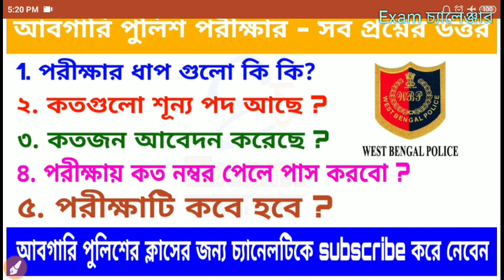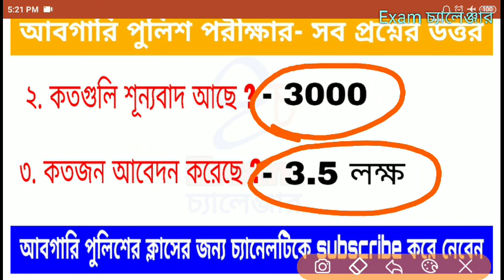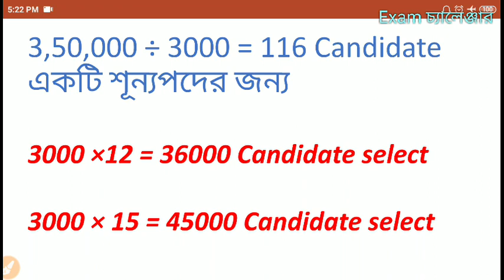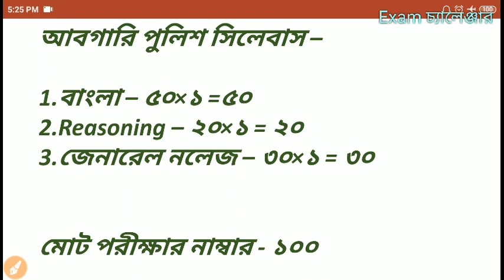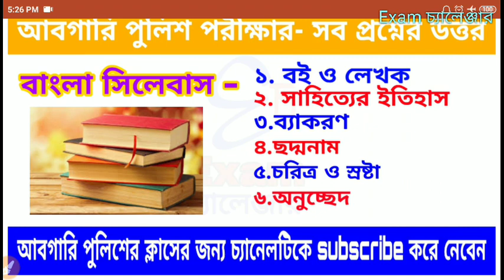West Bengal abgari police constable exam date||Bengali syllabus||exam চ্যালেঞ্জার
ভিডিওটিতে পশ্চিমবঙ্গ আবগারি পুলিশ এর পরীক্ষার তারিখ নিয়ে আলোচনা করা হয়েছে , যেটা তোমাদের ভবিষ্যতে প্রতিষ্ঠিত হওয়ার জন্য খুবই গুরুত্বপূর্ণ ।